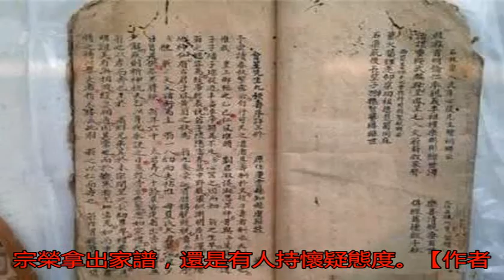劉備后人今何在？四川賣草鞋，經常遭人質疑！_劉嬋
原標題：劉備后人今何...